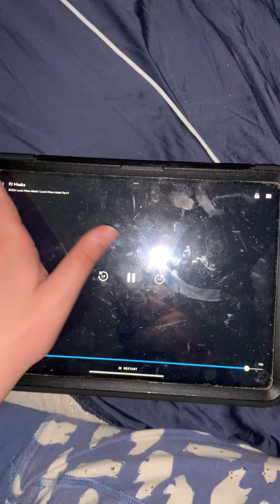Thanks 😊 for watching please 🙏 subscribe to our channel goodbye 👋 bye 😘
See you tomorrow on June 3 probably awesome 😎